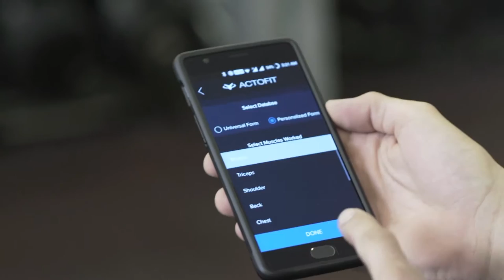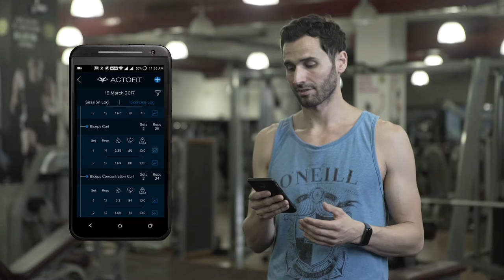Actofit Tutorial Video - Tracking your workouts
Series of tutorial videos produced by Antigravity Films for Actofit Fitness Wearables.